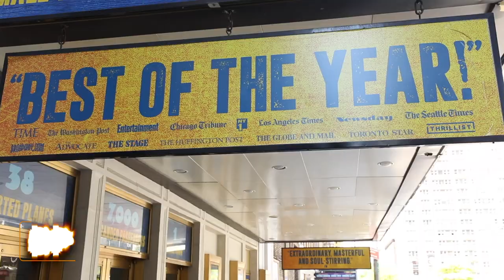Broadway Profiles: Jenn Colella Talks About Filming COME FROM AWAY for Apple TV+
Jenn Colella discusses reprising her Tony-nominated turn in COME FROM AWAY and taping the heartwarmer of a hit for Apple TV+.